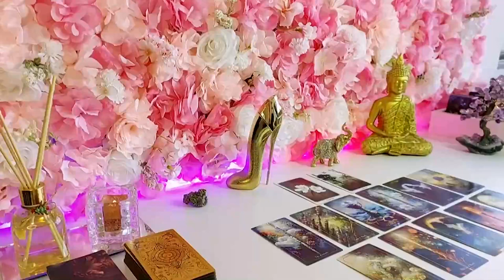GEMINI YOUR WHOLE LIFE IS ABOUT TO CHANGE FOR GOOD!! SOMEONES IN LOVE WITH U..SOULMATE🤩💗